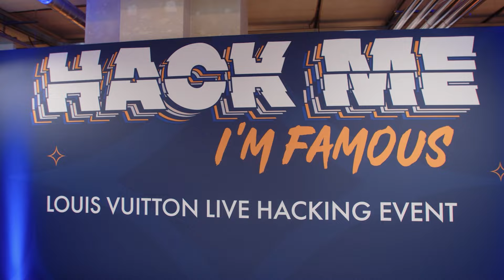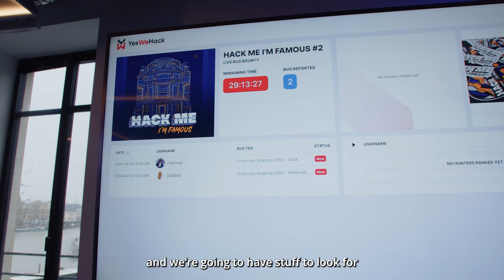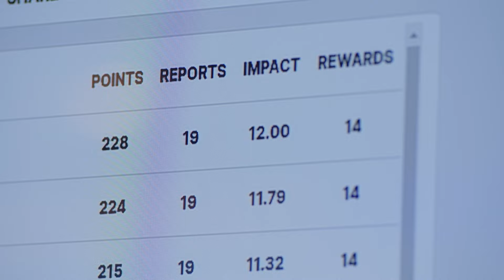Hack Me I’m Famous #2 – Live Hacking Event with Louis Vuitton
On April 4-5, YesWeHack had the absolute pleasure of hosting the second edition of Hack Me I’m Famous with no other than the prestigious luxury brand Louis Vuitton.

Held at Louis Vuitton's Parisian headquarters, the live hacking event brought together forty of Europe's most skilled hackers for an exclusive two-day session dedicated to uncovering vulnerabilities in the luxury group's information systems.